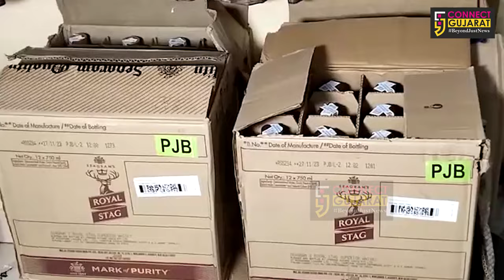ભાવગર:જિલ્લા પોલીસ દ્વારા ચેકીંગ દરમિયાન આઠ દિવસમાં પ્રોહિબિશનના ૯૬૦ કેસ કરાયા...